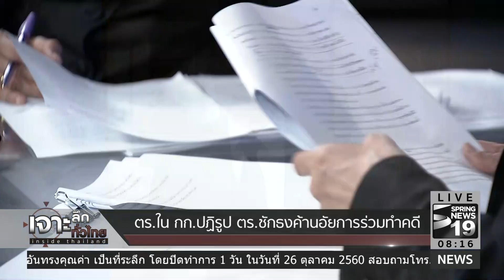ส่อวุ่น! ปฏิรูปตร. กก.ชักธงค้านอัยการร่วมทำคดี |11 ต.ค.60 | เจาะลึกทั่วไทย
รายการ เจาะลึกทั่วไทย Inside Thailand วันพุธที่ 11 ตุลาคม 2560 เวลา 07.30 น. ดำเนินรายการโดย “ดนัย เอกมหาสวัสดิ์” และ “อมรรัตน์ มหิทธิรุกข์” เจาะลึกประเด็นร้อน...     ตร. ใน กก. ปฏิรูป ตร.ชักธงค้านอัยการร่วมทำคดี รับฟังเสียงสัมภาษณ์สดทางโทรศัพท์กับ พล.ต.อ.ชัชวาลย์ สุขสมจิตร์ อนุกรรมการด้านการบังคับใช้กฎหมายและระบบการสอบสวนคดีอาญา ในคณะกรรมการปฏิรูปประเทศด้านกระบวนการยุติธรรม (ตำรวจ) รายละเอียดจะเป็นอย่างไรติดตามได้จากรายการ